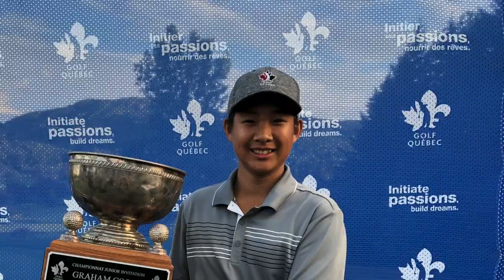Invitation junior Graham Cooke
Les nouveaux champions étaient tout sourire après leur performance au Golf Château-Bromont, dimanche soir.

Entendez ce que Hugo Denis (Mirage), Yasmine Qureshi (Lorette), Henry Dao (Vallée du Richelieu) et Léonie Tavares (Glendale) avaient à dire à l'issue de la compétition!